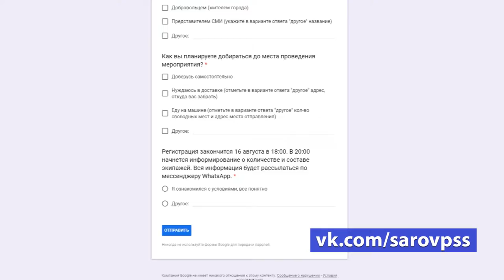Учебная спасательная операция. Анонс.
Поисковый кинологический отряд "Саров" приглашает горожан принять участие в учебном поиске. 17 августа в районе Филипповских озер будет развернута учебная спасательная операция по поиску заблудившихся в лесу.